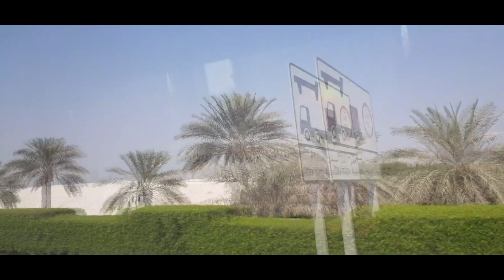এক তপ্ত দুপুরে দুবাইর অসাধারণ রাস্তায় মনোমুগ্ধকর ড্রাইভিং |Enjoyable driving in Dubai Road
এক তপ্ত দুপুরে দুবাইর অসাধারণ  রাস্তায়  মনোমুগ্ধকর ড্রাইভিং
Enjoyable driving on the spectacular streets of Dubai on a hot afternoon. Dubai road is completely neat and clean. Road trips are perhaps the best way to appease your craving for adventure and to get a break from monotony. And why not? A crazy road trip is all you need to refresh your soul from a busy routine and stress especially in Dubai where people come from across the world to work and be successful, a small country though has got something to suit tastes of all these. From golden sand beaches to wonderful mountains to amazing roads, Dubai has got us covered. When we talk of road trips, Dubai’s love for super cars comes automatically comes to the mind.  While Dubai’s affection for super cars is undeniable, its roads have taken a lead to have best roads to drive on especially for those chasing the thrill of adventure.
Dubai# Road#Nature